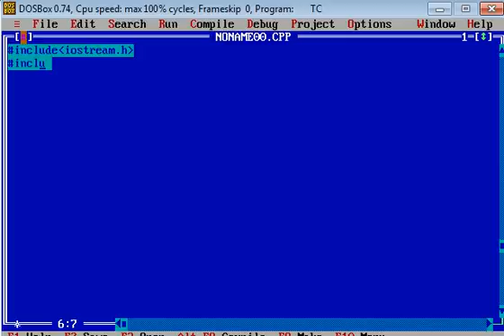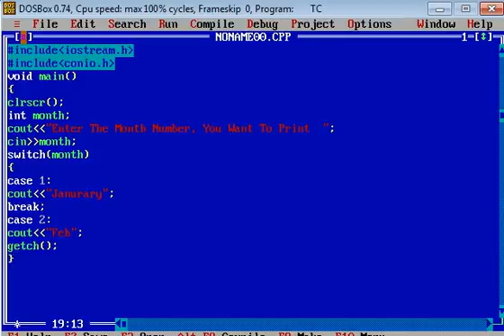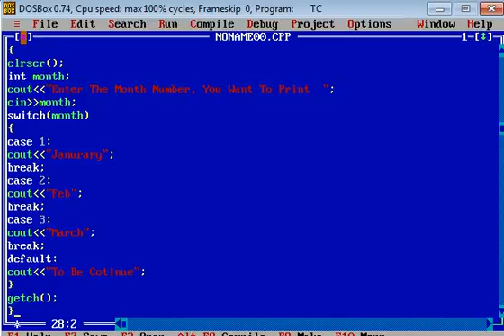C++ Program to Print Name of Months Using Switch Statements